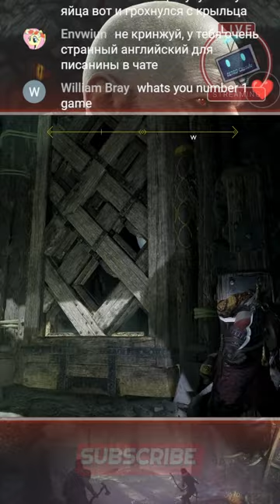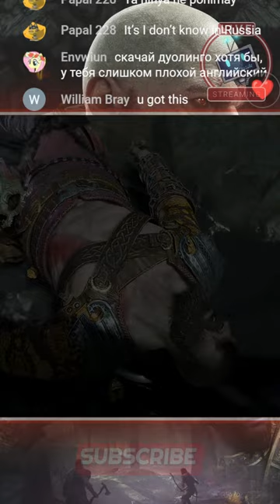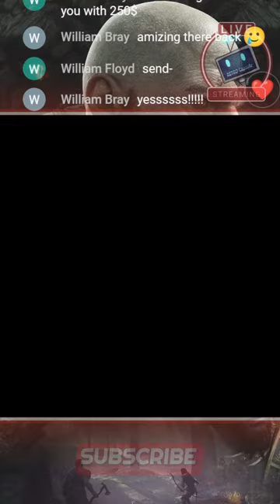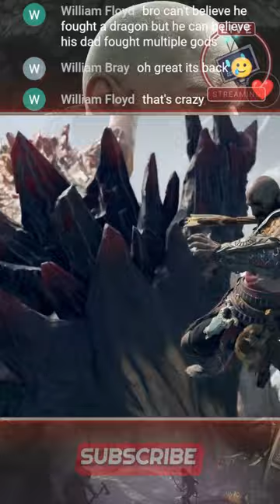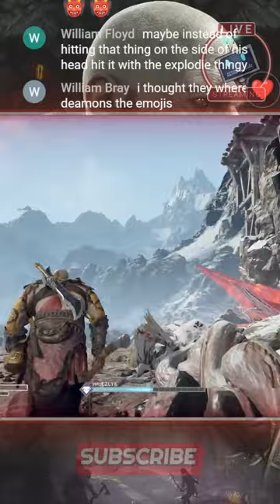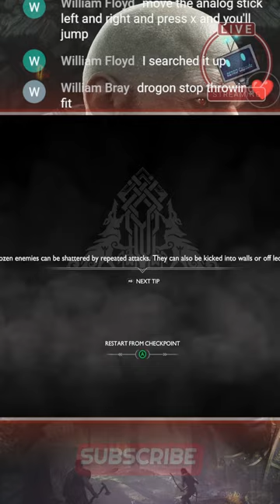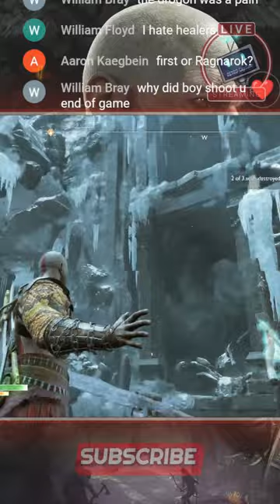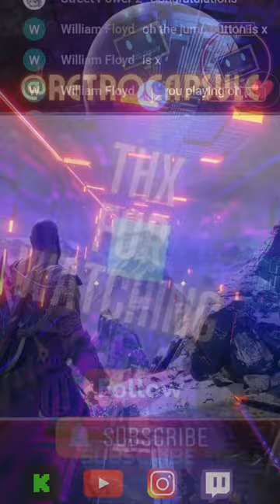God of War PC Father & Son Journey / Goal to 1K.... 5 Away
Canva: for OBS Scene ideas And Much MORE.

BUDGET STREAMING PC
DELL PRECISION 5810
CPU - e5 2695v3 - 14C-28T
RAM - 16gb DDR4 ECC Quad Channel @2133 MHz
GPU - ZOTAC GTX 1080ti 8Gb
RAZER KIYO X
ELGATO HD60
OBS STUDIO

*GAMING PC Budget Build*
$78 - GAMING Dell Precision 5810 - ebay
$17 - e5 2667v3 - ebay
$28 - 32gb Ram Kit DDR4 ECC @2133 - ebay
$5 - LED LIGHT STRIP
$200 - ZOTAC RTX 3060ti 8gb
$340.00 - BUILD's

THX FOR WATCHING PC REALM.

For My NINTENDO Wii Heads Here are the Links to get you Started on Moding Your Wii.
Learn How to Homebrew your Wii - Patch for Online Play and More Check Out the CHANNEL.

If You Have Any Nintendo Wii Questions?? Let me know on LIVE CHAT...